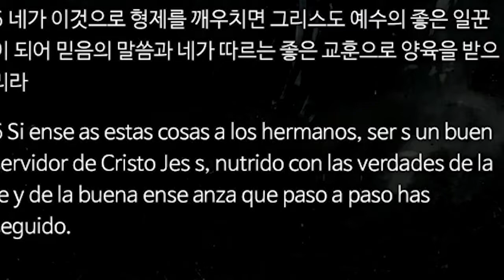[샘물교회 정기정 목사] 주일설교 - 거룩한 결단의 사람 다니엘 2019-09-15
[샘물교회 정기정 목사] 주일설교 - 거룩한 결단의 사람 다니엘
 2019년 09월 15일